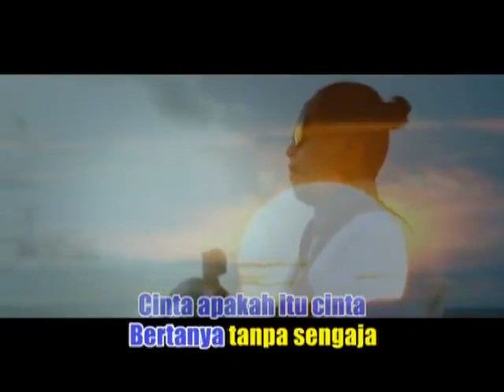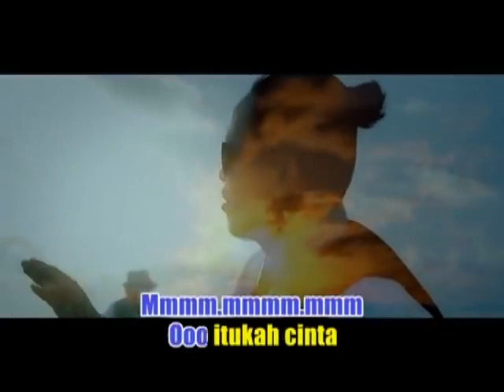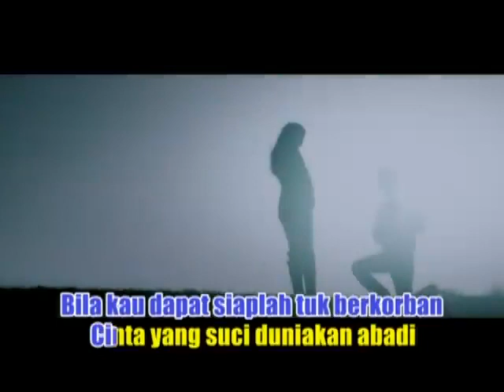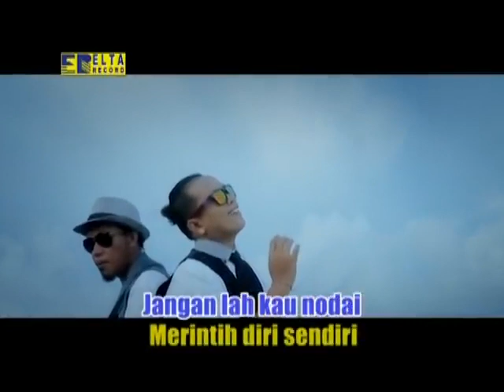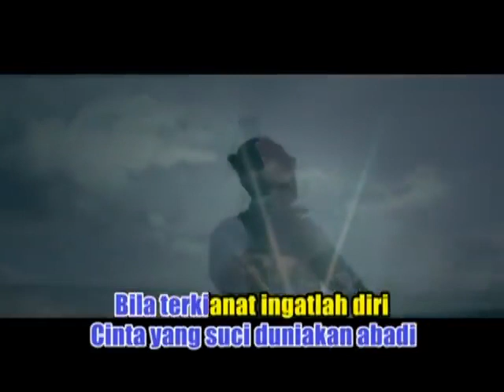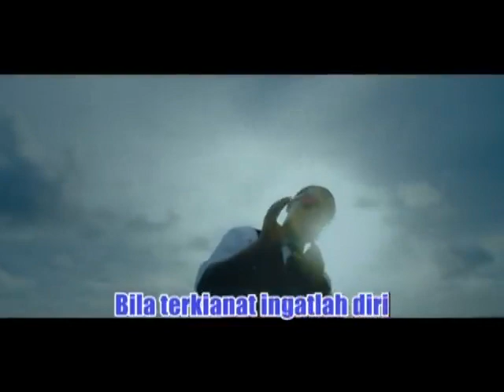orang Minang yang lahir di kota metro lampung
Dava yay